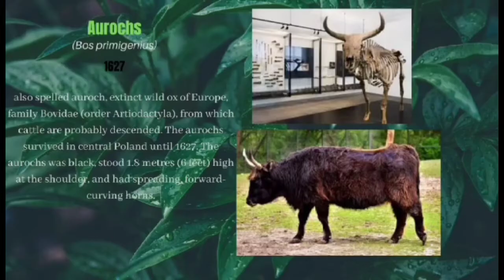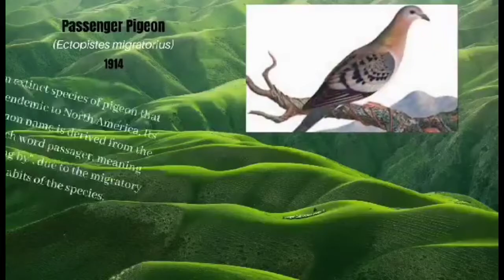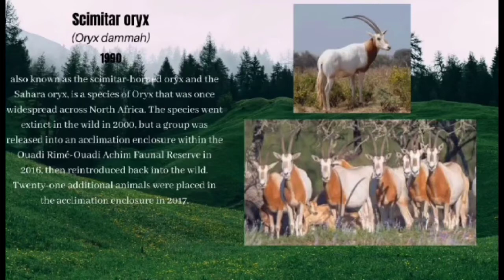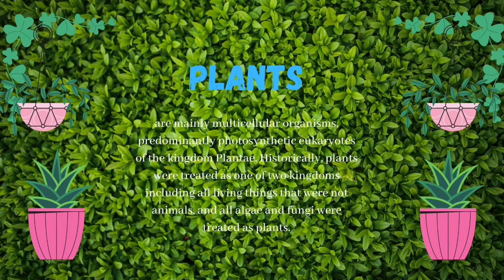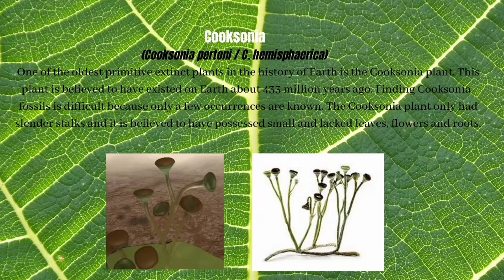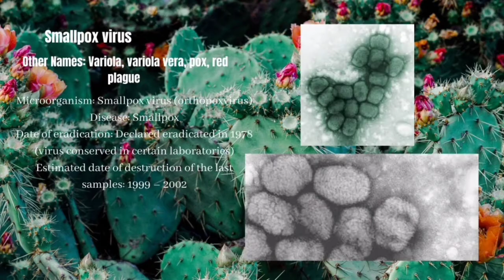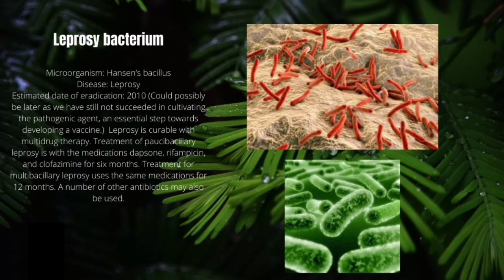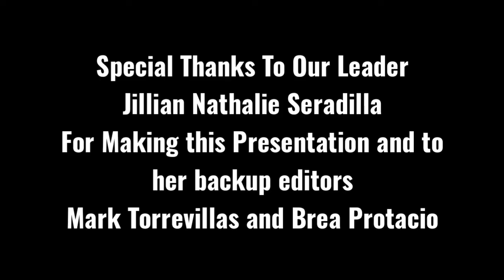Timeline Extinction Of Animals, Plants and MicroOrganism | Presentation In Science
So HAHA eto lang po ay isang Performance Sa kadahilanan pong masyado pong malaki ang file para ipasa sa email at sa Messenger po kaya po nag decide po kame na dito nalang ipost para po mas madale, Thank u po :)